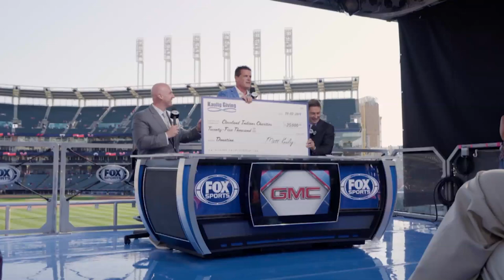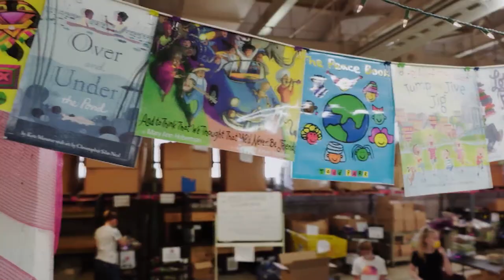NASCAR is recognizing the impact of Akron alum Matt Kaulig is having on northeast Ohio.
NASCAR is recognizing the impact Matt Kaulig is having on northeast Ohio.

Kaulig, the owner of Kaulig Racing and Kaulig Charitable Giving Programs, is nominated for the 2020 Comcast Community Champion of the Year Award.  The award is created to recognize the philanthropic efforts of individuals within the NASCAR industry.

Kaulig also joins Clay Campbell (Martinsville Speedway President, Campbell Family Foundation) and Bubba Wallace (NASCAR Cup Series driver at Richard Petty Motorsports, Live To Be Different Foundation) as the three finalists.

In 2018, Matt and his wife, Lisa founded Kaulig Charitable Giving Programs to focus on the well-being of children and families through direct giving and community involvement.  Kaulig supports Akron Children’s Hospital, the Cleveland Metropolitan School District, the Boys and Girls Clubs of Cleveland and Breakthrough schools.

Jim Donovan talked with Matt about the nomination from NASCAR and how much of an impact the Kaulig Charitable Giving Programs is making in northeast Ohio.